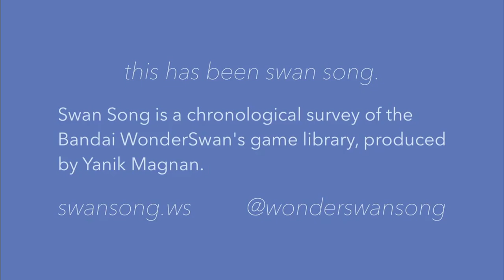Swan Song: 042 • Kakutou Ryouri Densetsu Bistro Recipe ~Wonder Battle Hen~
This week, we find out what combat cooking is.

## Game Overview

Kakutou Ryouri Densetsu Bistro Recipe ~Wonder Battle Hen~
Developed by Red Company
Published by Banpresto
Released September 30, 1999

## About Swan Song

Swan Song is a chronological survey of the Bandai WonderSwan's game library, produced by Yanik Magnan.